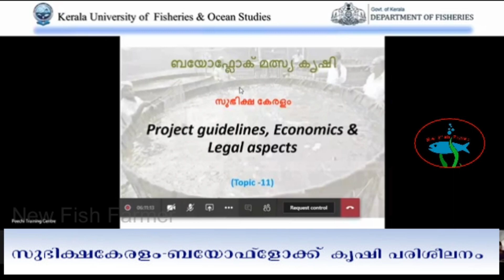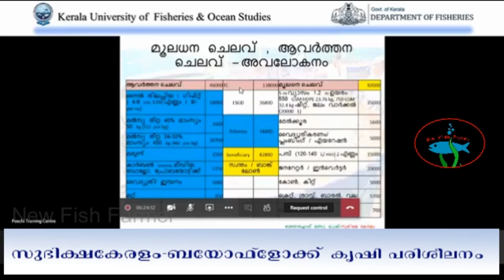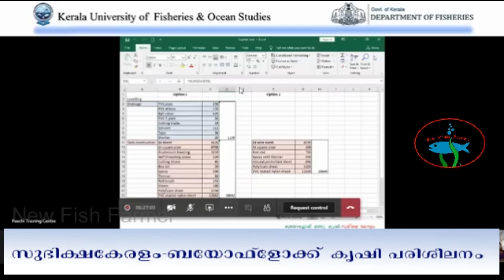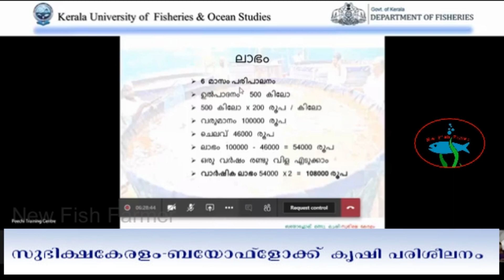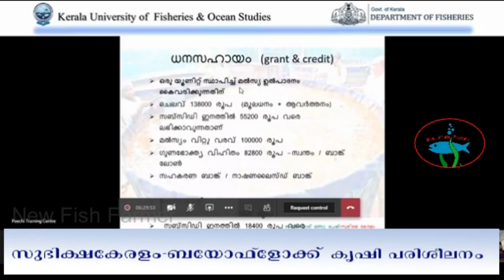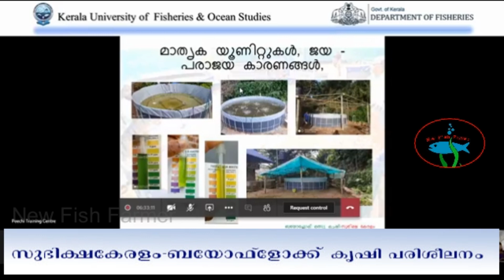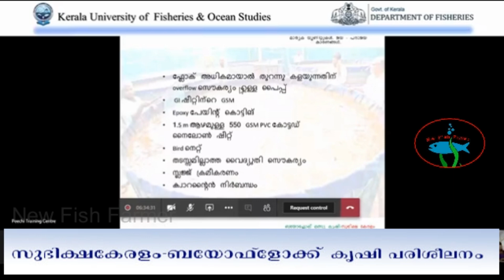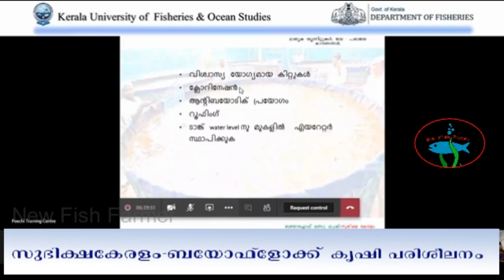Subiksha Keralam - Biofloc guidelines സുഭിക്ഷ കേരളം ബയോ ഫ്ലോക്‌ സബ്സിഡി അനുകൂല്യത്തോടെ മത്സ്യ കൃഷി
സുഭിക്ഷ കേരളം ബയോ ഫ്ലോക്‌ സബ്സിഡി -
ബയോ ഫ്ലോക്‌ - സബ്സിഡി അനുകൂല്യത്തോടെ മത്സ്യ കൃഷി - മാർഗനിർദേശങ്ങൾ, നിയമപരമായി ശ്രദ്ധിക്കേണ്ട കാര്യങ്ങൾ
ശരിയായ മാർഗ്ഗനിര്ദേശങ്ങൾക്കു അടുത്തുള്ള ഫിഷറീസ് ഓഫീസുമായി ബന്ധപെടുക

Bio floc subsidy - know guidelines and legal aspects
Beware of fraud agents and consultants
Contact  FISHERIES local office in your area for any help or guidance

കേരള സര്‍ക്കാര്‍ ഫിഷറീസ് വകുപ്പ് നടത്തുന്ന
മത്സ്യകര്‍ഷക ദിനാചരണവും സുഭിക്ഷ കേരളം - ബയോഫ്‌ളോക് മത്സ്യകൃഷി കര്‍ഷക പരിശീലനവും ഇപ്പോൾ യൂട്യൂബിൽ ലഭ്യമാണ്. ലിങ്കുകൾ താഴെ കൊടുക്കുന്നു

BIO FLOC AQUACULTURE - Online training
imparted jointly by Fisheries Department and KUFOS on the occasion of National Fish Farmers day 2020

Biofloc - Technology, concept, advantages
ബയോ ഫ്‌ളോക്‌ - സാങ്കേതിക വിദ്യ

Biofloc - monitoring water quality parameters

Biofloc unit pond Tank construction

Biofloc Tank construction part 03 What next?

BIO FLOC  - Q&A by Fisheries Dept

Bio Floc system maintenance by Dr.Babita Rani
ബയോ ഫ്ലോക്‌ സിസ്റ്റം എങ്ങിനെ പരിപാലിക്കാമെന്നു ICAR സെൻട്രൽ ഇൻസ്റ്റിറ്റ്യൂട്ട് ഓഫ് ഫിഷറീസ് എഡ്യൂക്കേഷനിലെ സീനിയർ സയന്റിസ്റ് ആയ  ഡോ. ബബിത റാണി നിങ്ങൾക്കു പരിചയപ്പെടുത്തുന്നു.

Fish health & Care in bio floc aquaculture